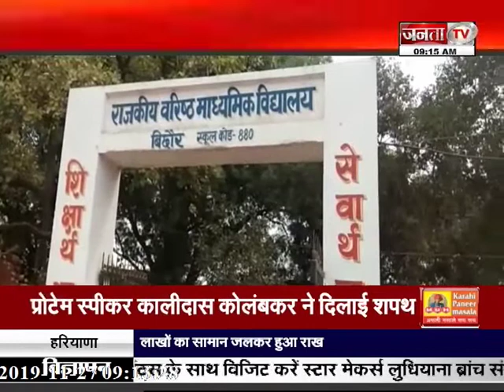NUH के बिछोर गांव के इस सरकारी स्कूल को है शिक्षकों का इंतजार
नूहं में बिछोर गांव के सरकारी स्कूल में शिक्षकों की कमी है,, बच्चों की परीक्षाएं सिर पर है, जिससे पढ़ाई काफी प्रभावित हो रही है,, ये स्कूल कई दशकों से शिक्षा के लिए महशूर है, लेकिन अब इस स्कूल के भी हालात ठीक नहीं है,, देखिए,,

Janta TV News Channe: जनता टीवी हरियाणा, पंजाब और हिमाचल प्रदेश का सर्वश्रेष्ठ हिंदी न्यूज चैनल है । जनता टीवी न्यूज चैनल राजनीति, मनोरंजन, बॉलीवुड, व्यापार और खेल में नवीनतम समाचारों को शामिल करता है। जनता टीवी न्यूरज चैनल की लाइव खबरें एवं ब्रेकिंग न्यूज के लिए बने रहें ।
जनता टीवी के साथ देखिये देश-विदेश की सभी महत्वपूर्ण और बड़ी खबरें | Watch the latest Hindi news Live on